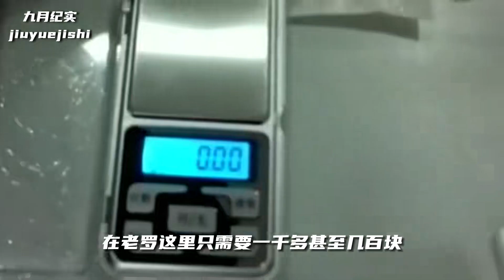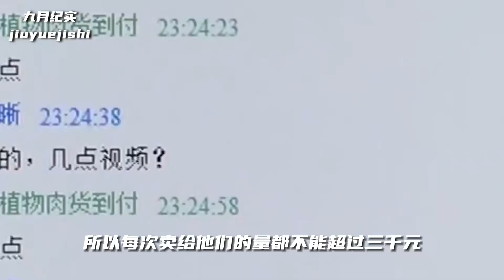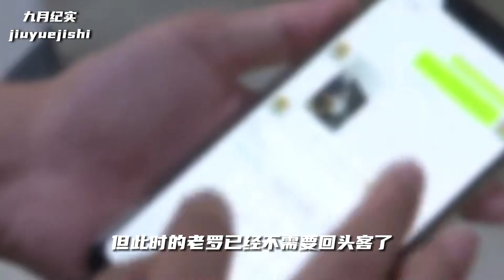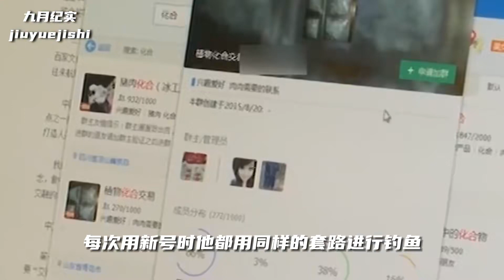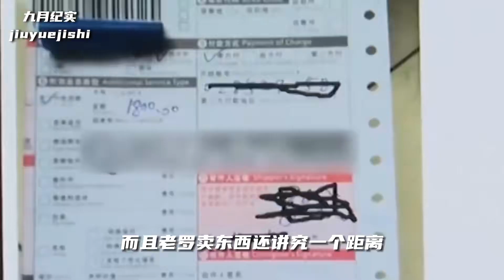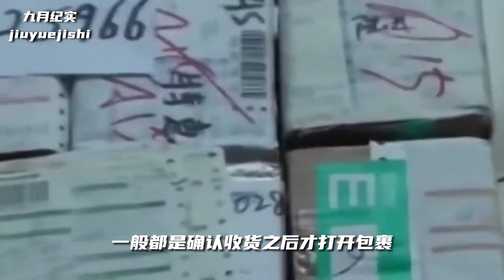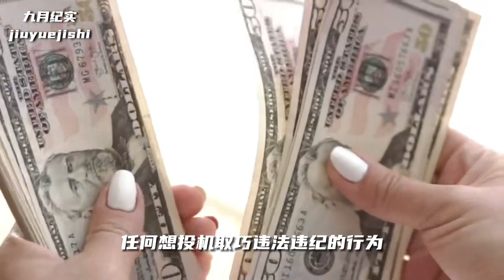四川小伙把冰糖當冰毒賣，表示自己幫別人戒毒了，要求給自己減刑